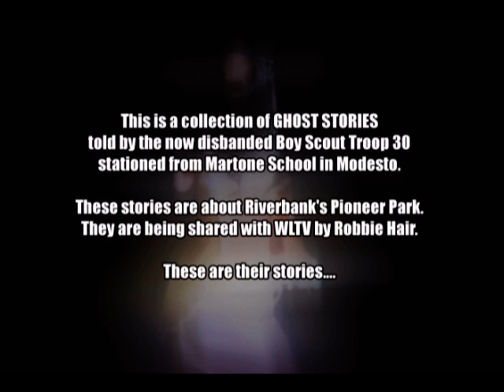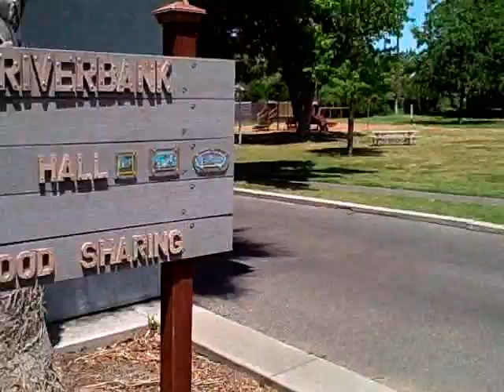Riverbank Ghost Stories: Hosted by Robbie Hair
This is a collection of ghost stories told by the now disbanded Boy Scout's Troop 30 which was stationed at Martone School in Modesto, CA.

These stories are about Riverbank's Pioneer Park. They are being told by Robbie Hair.

The three stories are,

1) The Three Trees

2) Ghost Girl

3)Playground of the Dead